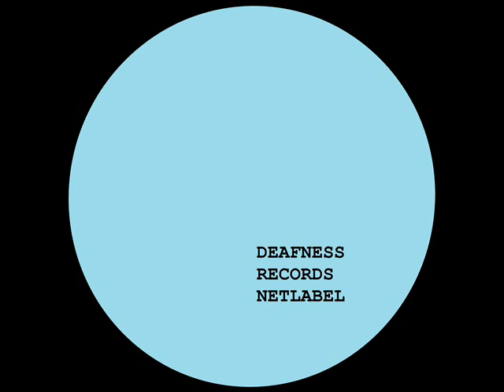Progsolution - Travel With Me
Artist: Progsolution
Title: Travel With Me
Label: Deafness Records Netlabel
Style: Deep House, Proggie